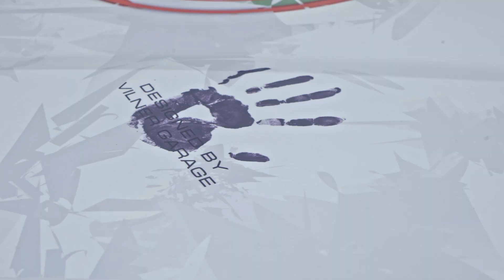За „Цветовете на Бъгария“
България става все по-цветна. Представяме ви още един участник в Автоизложба 2021, който споделя какво му носи като усещане да има автомобил в цветовете на България и как околните реагират на него. Участвай и ти!
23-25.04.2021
Повече за събитието: